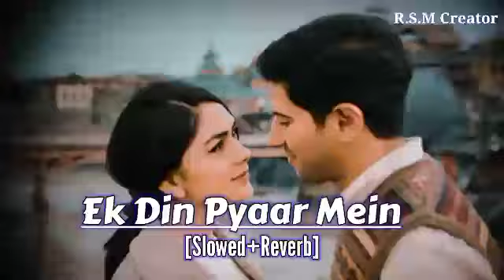Ek Din Pyaar Mein - Simiran Kaur | Zack Knight | Lofi Song | R.S.M Creator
R.S.MCreator